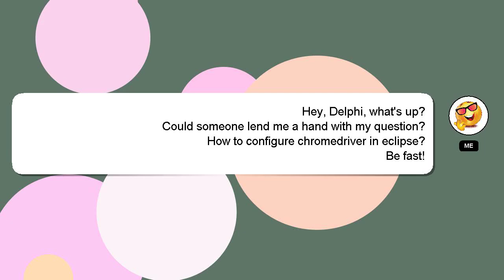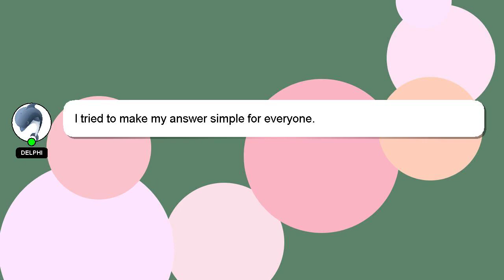How to configure chromedriver in eclipse?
A brief presentation of myself, Hello everyone, I'm Delphi. I am willing to help you find the solutions to your questions. - How to configure chromedriver in eclipse?

I am available to answer your more detailed queries via comments or chat. I will express my appreciation for your answer by 'hearting' it.

*2 What we are experimenting :*